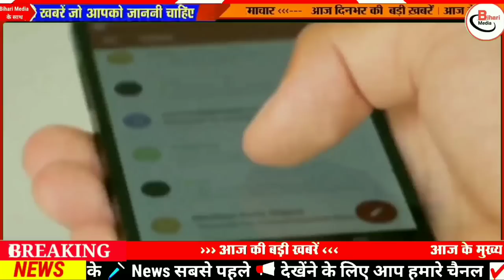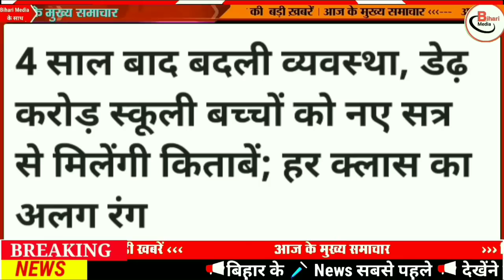Today 10 November bihar news|bihar news,bihar ka news|Gaya news,bhagalpur news|biharinews